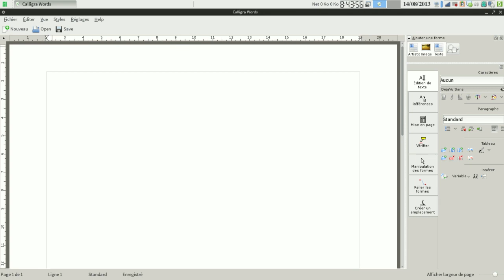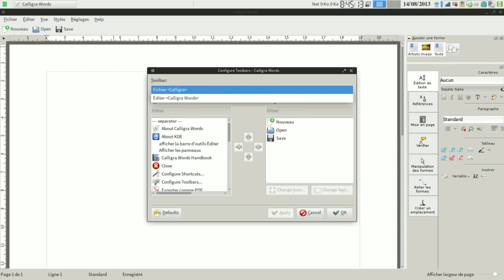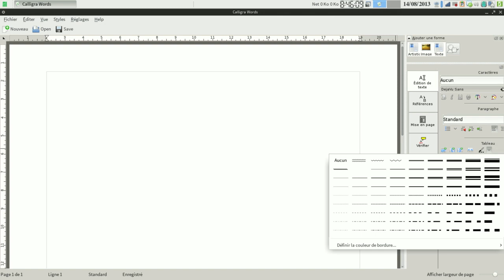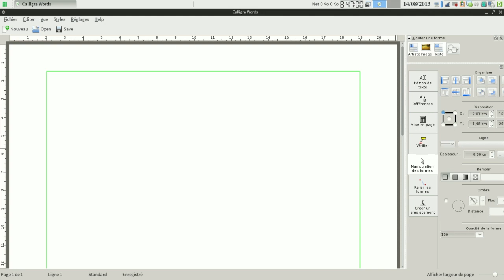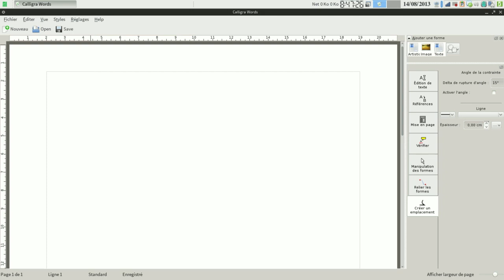Présentation de calligra suite bureautique open source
Présentation du logiciel Calligra la suite bureautique mais pas que